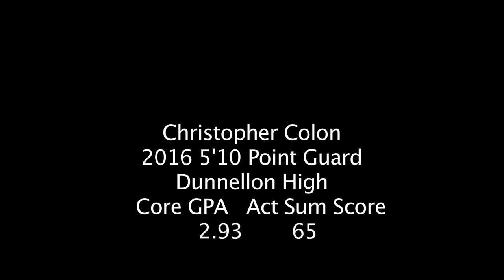Christopher Colon- Shifty 2016 PG- Mid-season Mixtape